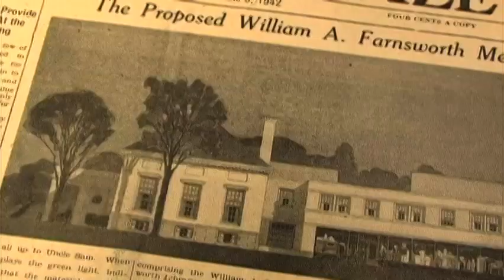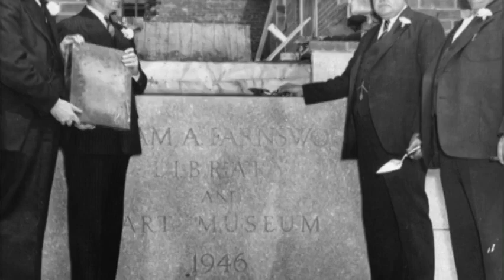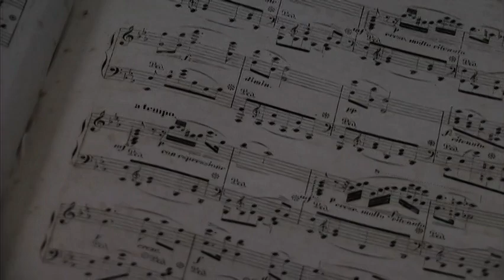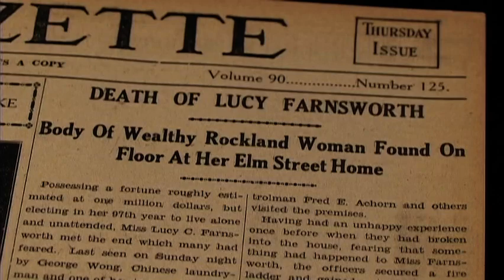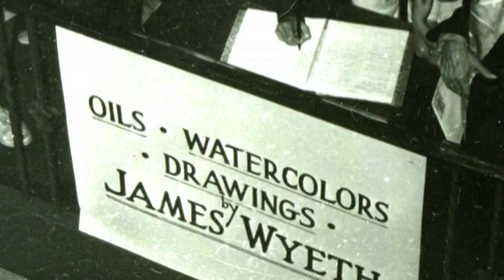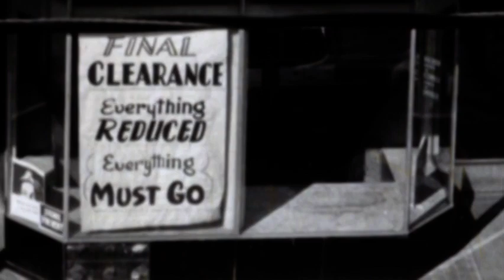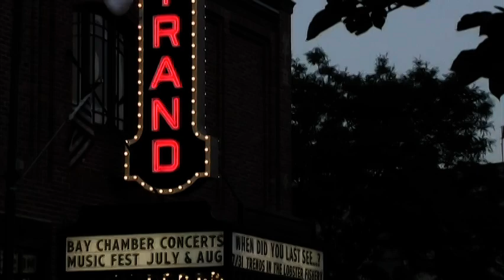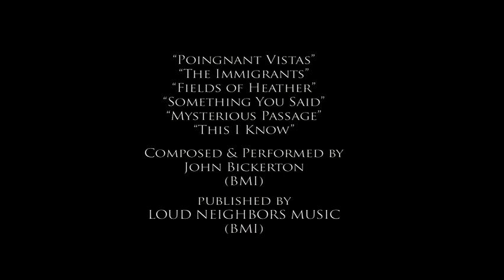The Farnsworth: Lucy's Gift, Rockland's Treasure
Since its opening in 1948, the Farnsworth Art Museum and Library has been a source of community pride and a beacon that draws visitors to Rockland each year. Dale Schierholt has created a film that traces the rich history of the Farnsworth and the role it has played in Rockland’s evolution. Told through first person interviews with Rockland natives and other residents, historical photographs and film footage, the film follows the museum’s growth from the reading of Lucy Farnsworth’s will, through the construction of the museum facility, to the internationally renowned institution it is today.